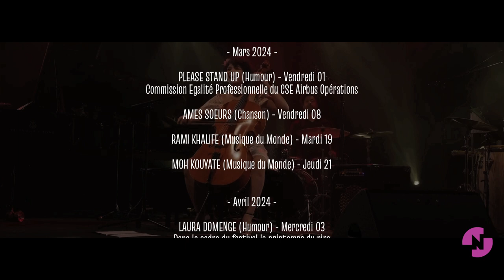Salle Nougaro Toulouse - Saison 23-24 Le film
Découvrez la saison 2023/2024 de la Salle Nougaro !

Du jazz, de la musique du monde, du blues, de la chanson, du folk, de la soul, de la funk, du théâtre, des spectacles humour et des spectacles jeune public mais pas que !

Extraits vidéos et musicaux :
Foli Kadi - Kanazoé Orkestra
Une seule étoile - Souad Massi
Les cent prochaines années - Albin de la Simone
Souled Out On You - Robert Finley
Meva Festa - Laurent Coulondre
Medley Live - Barcella
De justesse - Florent Marchet
El Camino - La Chica & El Duende Orchestra
Vamos Ficar Na Terra - Lucas Santtana
Bach autrement III - Thibault Cauvin
Universo - Dom La Nena
SQN ft. Vincent Peirani - Arnaud Dolmen
A tomar cafe - Ana Carla Maza